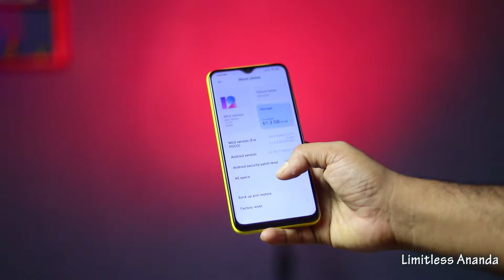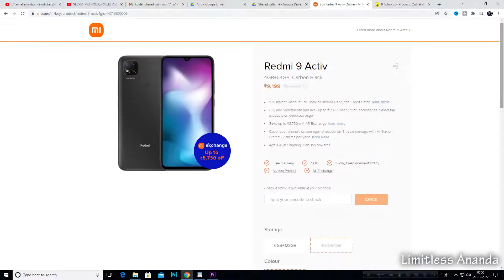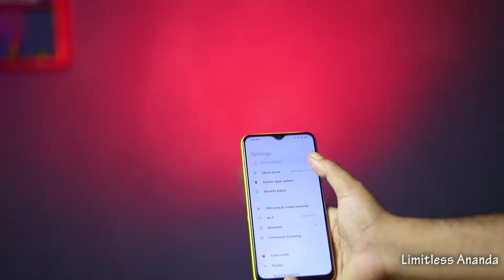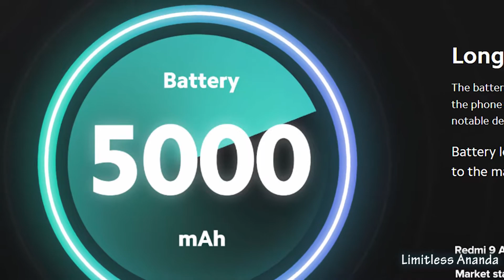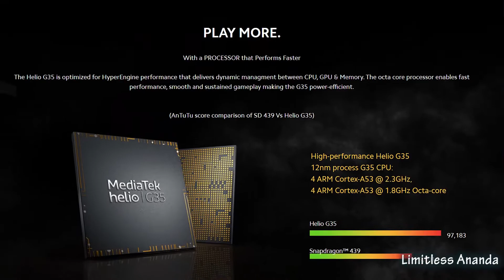redmi 9 activ vs poco m3 full comparison in bangla | কোনটা কিনবেন ?